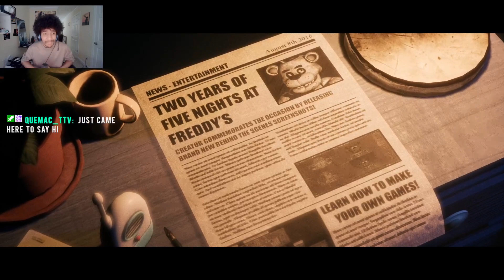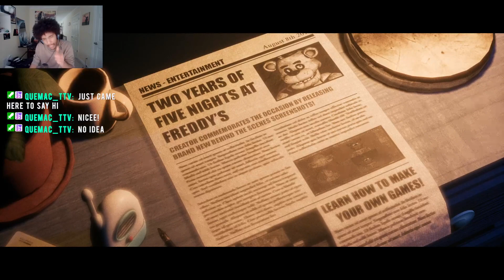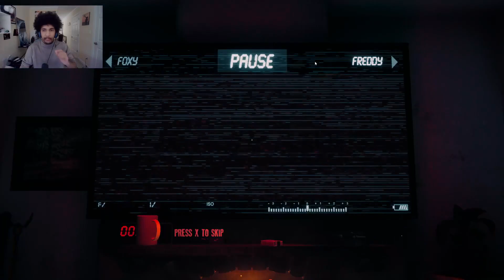Always showing up at the wrong time... | The Joy of Creation: Story Mode (Living Room) || (part 2)